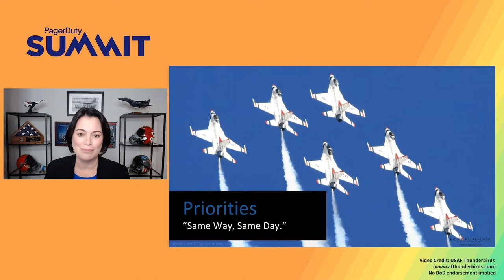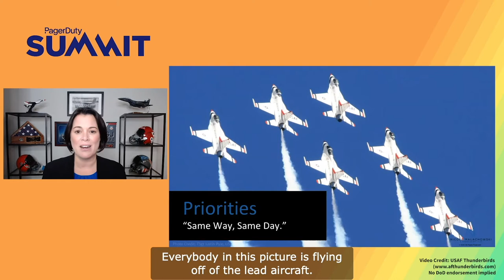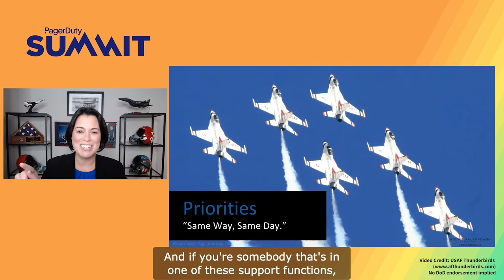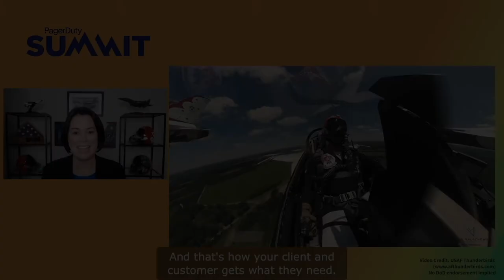NICOLE MALACHOWSKI: Alignment - Same Way, Same Day